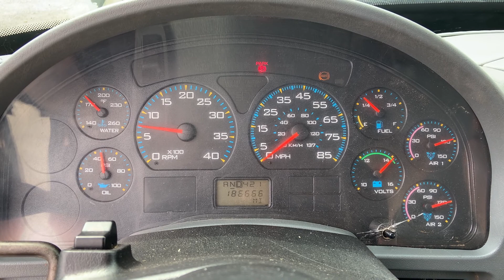Stock# 9527 - 2006 International 4300 with 11 Foot Chipper Bed